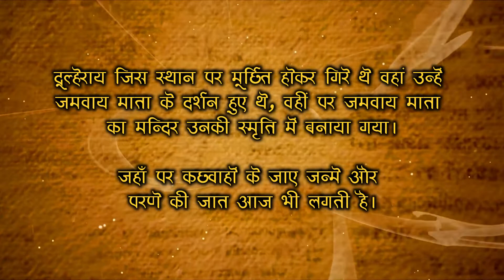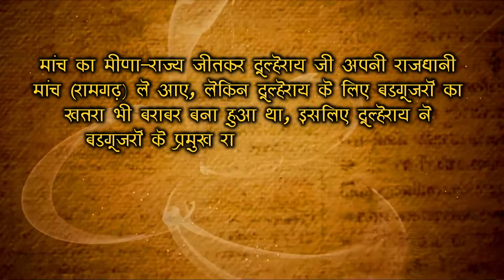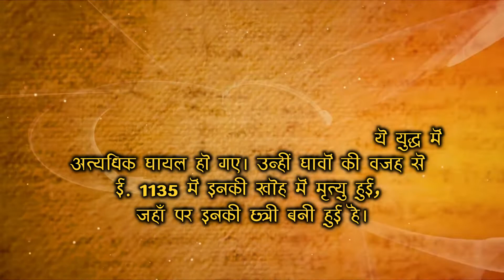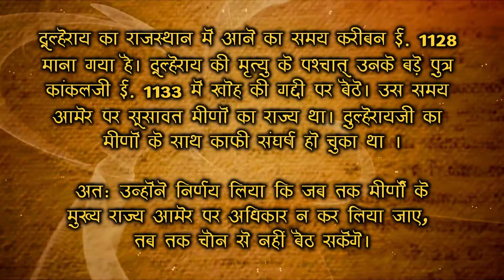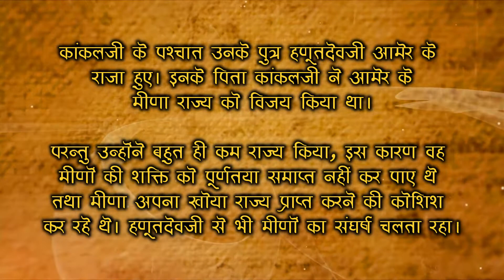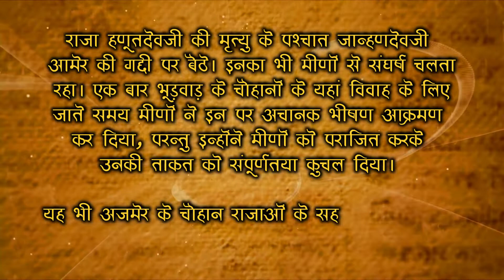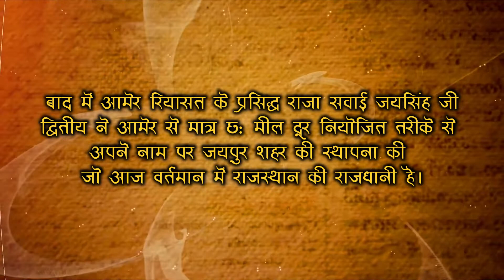राजस्थान में कछवाहों का प्रवेश व आमेर पर अधिकार || Kacchawa/Kushwaha Rajput History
जय श्रीराम 🙏🤠🚩
जय जय राजपुताना 🙏🤠🚩

राजपूती इतिहास बचाओ 🙏🤠🚩
राजपूती संस्कृति बचाओ 🙏🤠🚩
राजपूती विरासत बचाओ 🙏🤠🚩

नरवर के कछवाहा शासक सोढ़देव के पुत्र दूल्हेराय का विवाह राजस्थान के मोरा के चौहान शासक रालनसिंह की पुत्री से हुआ था। दौसा, चौहान और बडगूजरों में आधा-आधा बंटा हुआ था। चौहान और बडगूजरों में आए दिन अनबन होती रहती थी तथा एक दूसरे का हिस्सा दबाने पर दोनों ही उतारु थे। चौहानों ने दूल्हेराय को सन्देश भेजा कि आप राजस्थान आ जाएँ तो हम हमारा दौसा का आधा हिस्सा आपको दे देंगे तथा बड़गुजरों से आधा हिस्सा अधिकृत करने में आपकी सब तरह से मदद करेंगे। चौहानों का यह निमंत्रण पाकर दूल्हेराय मध्यप्रदेश से राजस्थान आए और चौहानों की मदद से दौसा पर अधिकार कर लिया। बडगूजरों में उस समय देवती के राजा प्रमुख थे, इसलिए बडगूजरों ने वहाँ जाकर पुकार की। इस पर देवती की सेना दौसा आ गई, जिसे दूल्हेराय ने परास्त करके भगा दिया।

उस समय दौसा के आस-पास मीणों के कई छोटे-छोटे राज्य थे, जिनमें आमेर का राजा मुखिया था। कछवाहों ने सबसे पहले भांडारेज के मीणा राज्य पर आक्रमण कर उसे अपने अधिकार में ले लिया। भांडारेज के मीणा राज्य को विजय करने के पश्चात् दूल्हेराय का मांच के मीणा राजा राव नाथू से मुकाबला हुआ। इस युद्ध में कछवाहों की सेना का भारी नुकसान हुआ तथा कई योद्धा युद्ध में मारे गए। दूल्हेराय स्वयं इस युद्ध में भयंकर रूप से घायल होकर घोड़े से गिर पड़ा और मूर्छित हो गया। सचेत होने पर उसे कुलदेवी जमवाय के दर्शन हुए, जिसके आदेशानुसार पुनः आक्रमण किया गया। मीणे जीत की खुशियाँ मना रहे थे और शराब पीने में मस्त थे। इस अप्रत्याशित आक्रमण से सब मीणे हतप्रभ हो गए और दूल्हेराय ने मांच पर अधिकार कर लिया तथा अपनी कुलदेवी एवं अपने पूर्वज भगवान राम के नाम पर मांच का नाम बदलकर जमवारामगढ़ रख दिया। दूल्हेराय जिस स्थान पर मूर्छित होकर गिरे थे वहां उन्हें जमवाय माता के दर्शन हुए थे, वहीं पर जमवाय माता का मन्दिर उनकी स्मृति में बनाया गया, जहाँ पर कछवाहों के जाए जन्मे और परणे की आज भी जात लगती है।

मांच का मीणा-राज्य जीतकर दूल्हेराय जी अपनी राजधानी मांच (रामगढ़) ले आए लेकिन दूल्हेराय के लिए बडगूजरों का खतरा भी बराबर बना हुआ था, इसलिए दूल्हेराय ने बडगूजरों के प्रमुख राज्य देवती पर चढ़ाई की। वहां भीषण युद्ध हुआ, विजयश्री दूल्हेराय को प्राप्त हुई और बडगूजरों के दो दुर्ग भी इनके अधिकार में आ गए। बडगूजरों को हराकर दूल्हेराय ने फिर मीणों पर चढ़ाई की। पहले उसने चांदा वंश के मीणा आलणसी से खोह का राज्य लिया तथा फिर मीणों के गेटोर, झोटवाड़ा आदि नाढ़ला वंश के राज्य भी विजय किए। इसके बाद दुल्हेराय जी ने अपनी राजधानी मांच (रामगढ़) से खोह ले आए।

राजस्थान में इस समय अजमेर के चौहानों की शक्ति बढ़ रही थी और लगभग सम्पूर्ण राजस्थान पर उनका प्रभुत्व छा चुका था। दूल्हेराय का चौहानों में ही विवाह हुआ था तथा उनकी मदद से ही उन्होंने नया राज्य कायम किया था, इसलिए चौहानों से इनके संबंध सौहार्दपूर्ण रहे। मीणा राज्यों पर हुई विजय से दूल्हेराय की ख्याति सर्वत्र फैल चुकी थी। इसी समय ग्वालियर पर किसी शत्रु ने आक्रमण किया तब दूल्हेराय ग्वालियर के राजा की मदद पर वहाँ गए। वहाँ के युद्ध में विजय तो इनकी रही, परन्तु ये युद्ध में अत्यधिक घायल हो गए। उन्हीं घावों की वजह से ई. 1135 में इनकी खोह में मृत्यु हुई, जहाँ पर इनकी छत्री बनी हुई है।